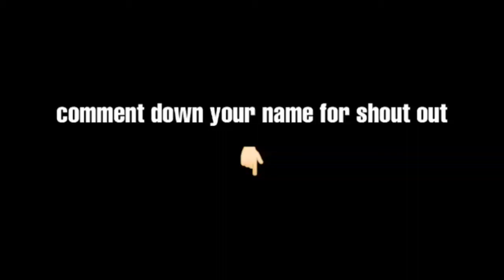logic -100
hmm.. anvil is very strong..

lol ok

Megamanny

Steveee